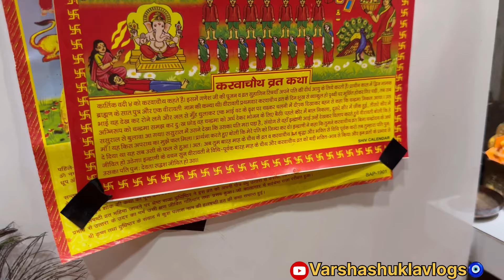बेटी के साथ मेरा पहला करवाचौथ व्रत 😍❤️🧿